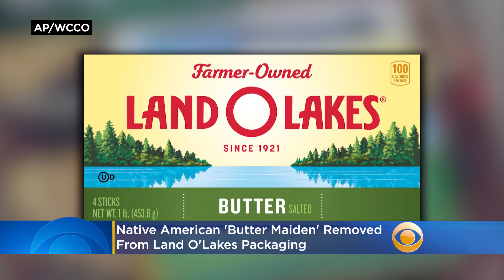Native American 'Butter Maiden' Removed From Land O'Lakes Packaging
The Native American woman who has appeared on the packaging of Land O'Lakes butter, cheese and other products since the late 1920s has been quietly removed. Katie Johnston reports.